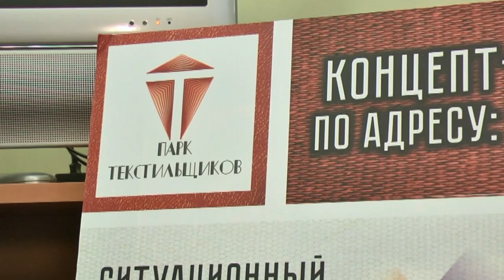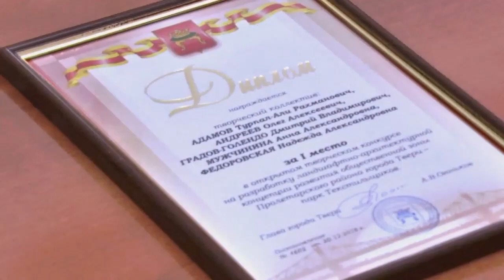Каким будет парк Тек­стиль­щи­ков